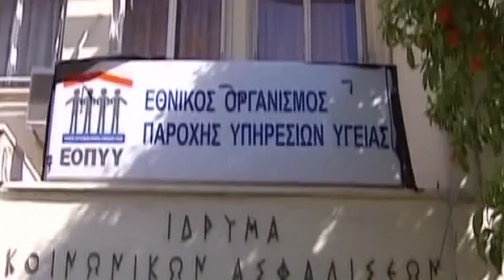0014 ΠΕΛΛΑ ΠΡΟΒΛΗΜΑΤΙΚΗ Η ΛΕΙΤΟΥΡΓΕΙΑ ΤΟΥ ΝΟΣΟΚΟΜΕΙΟΥ